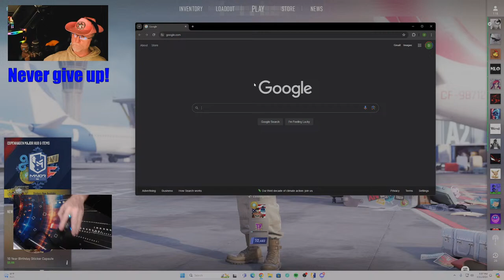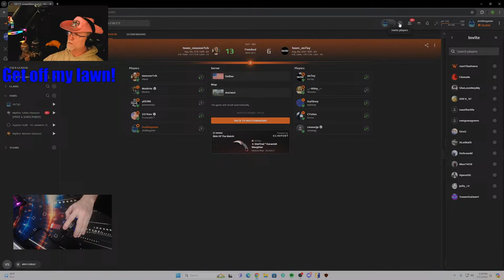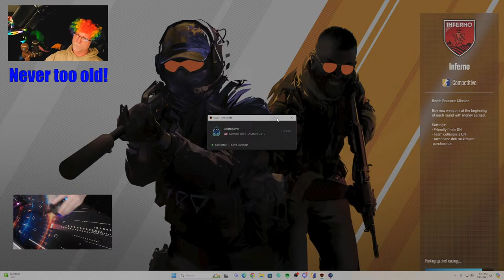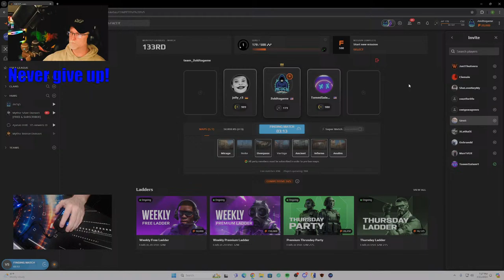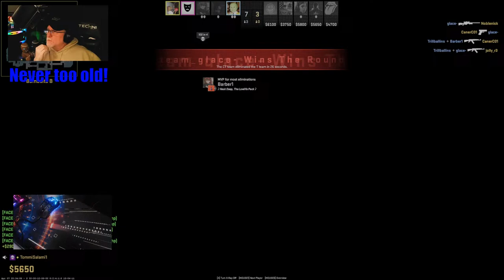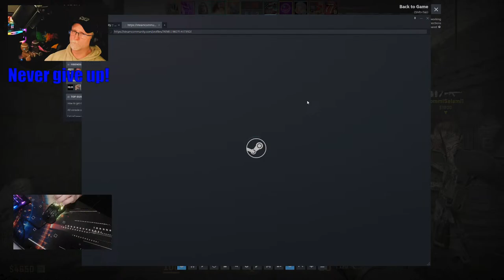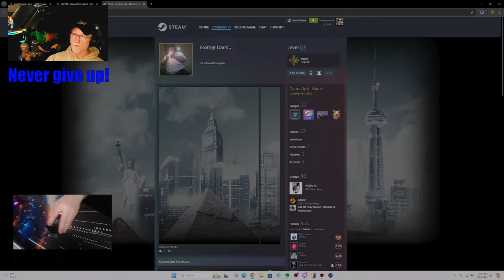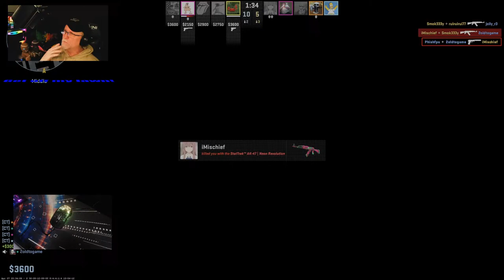56 year old Back to Faceit grind?! ..30 second delay. Old people game too!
A guy as old as your Dad playing CS2